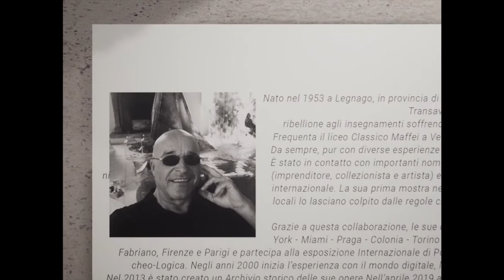Demo Gallery 01